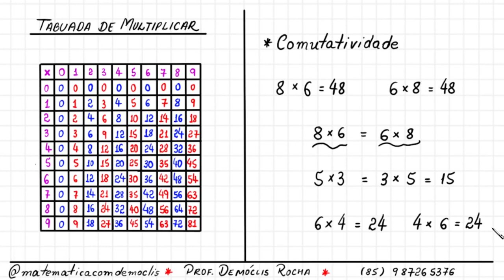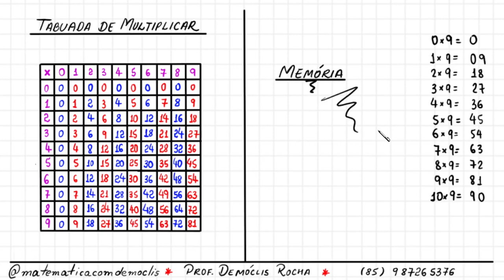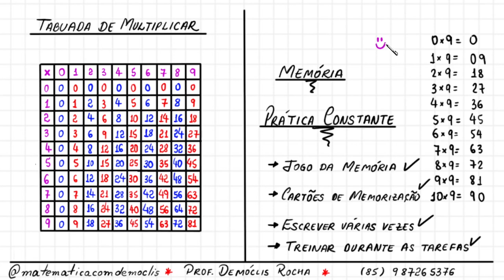TABUADA DE MULTIPLICAR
Olá, amigos do meu canal no YouTube. Eu sou o professor Demóclis Rocha e, neste vídeo, apresentarei algumas estratégias para aprender os resultados da tabuada de multiplicar.

CÂMERAS

MICROFONES